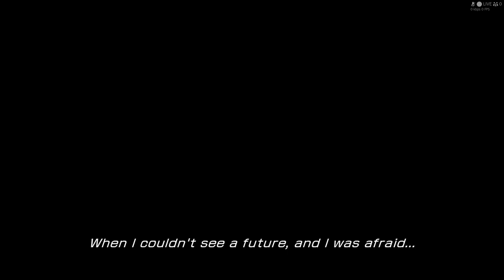Chapter 02: Pulse Vestige - Final Fantasy XIII Remastered + Mods - Let's Play #02 (PC/STEAM/Win 7)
The second part of my Let's Play of Final Fantasy XIII (13) Remastered on Steam, PC released in 2014 - a game originally released for the PlayStation 3 (PS3) in the year 2009, a game that I had bought back then and played about 3 hours in but not more due to not liking the linear structure of the game, and due to not thinking that the games battle-system was as good as the earlier games FF7, FF8, FF9 and FF10 - however, playing the game in 2024 I do prefer this battle-system over the new system of FF7 Remake.

The game feels like a mix between FFX (10), FFXII (12) and with some modern things thrown in also seen in FF7 Remake.

I would rate the music as awesome as usual, the story as great, the characters as interesting, the battle-system as nostalgic in 2024, not as good as in the older titles, but certainly better than in the more recent titles, the linear structure is boring but you will continue to play to reach the next story cut-scene because the story is still exciting, and you want to find out more about the characters.

The STEAM/PC release is better than the console-release simply because you can modify it as I have done replacing the outdated models of the main characters with the better HD-models of the cut-scenes, or with even better hand-crafted models made by fans, you can also install a hair color mod allowing you to pick hair color for all 6 main characters, which is important if you like me never liked that Lightning (the main character) or any of her female friends had pink hair etc - I've changed this to blonde, light-blonde etc - Lightning is very much a female Cloud Strife (the main protagonist of Final Fantasy VII), she isn't a copy of Cloud, but she shares a lot with him - handing her blonde hair just fits better. And I don't find pink or "anime-colored" hair attractive, so handing them black or blonde hair like in the older titles just look a lot better and more realistic.

I very much prefer looking at a blonde-haired Lightning or Vanille over a pink-haired variant.

Also, thanks to mods you can replace the characters with other characters- as I have done with the character Fay (or whatever she is named, the 3rd female main character who only joins the group later in the game), she is replaced with one of the enemies that I thought was way more attractive - replacing a character means she will be replaced in the game, and in any cut-scene using the in-game model - the only area where she is still her original character (and this is true for the hair colors too) are in the cinematics that were pre-recorded and aren't using the in-game models).

I'm playing through the second Chapter in this video, and the video is at 1 hour, 08 minutes long - it's a very short chapter uniting all the main characters but one - 5 out of 6 main characters are united - Lightning, Sacht, Snow, Hope and Vanille - the 6th character will be a completely different character in terms of her model.

I bought this game at release in 2009 on the PS3, I later sold it because I found the linear structure boring, and the battles less interesting than in the older titles - I later re-bought the PC Steam Remaster release in 2022 and I'm going to finish it.

Unlike in 2009 I found the game a lot better now. Even though the linear structure is still boring.